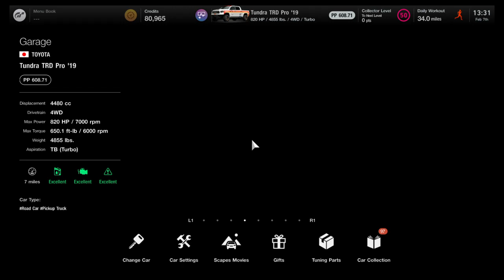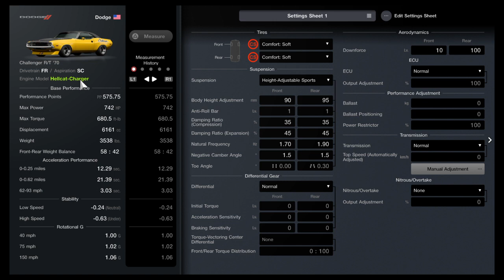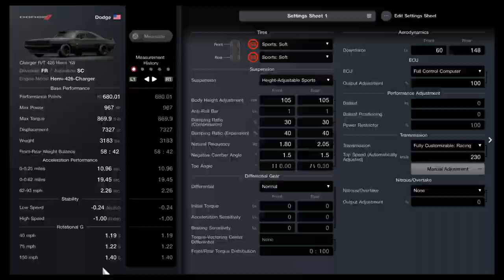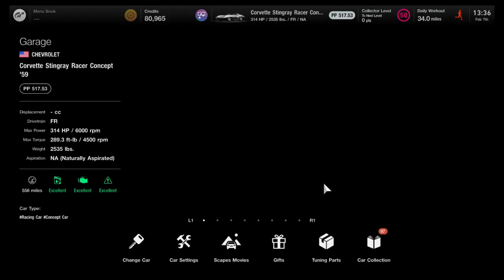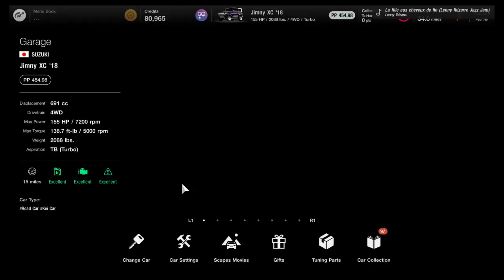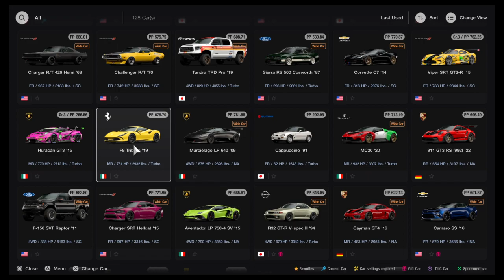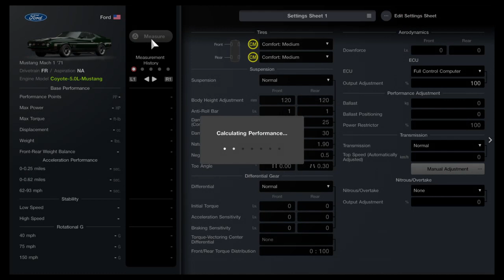Gran Turismo® 7_20240207134333